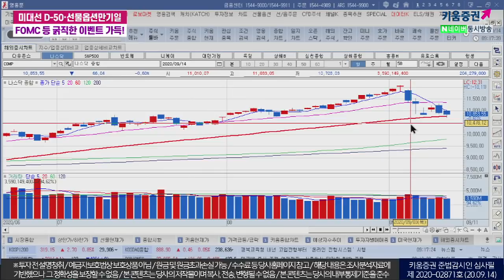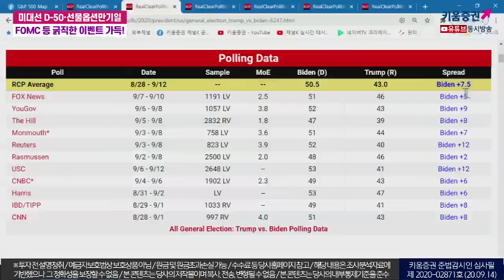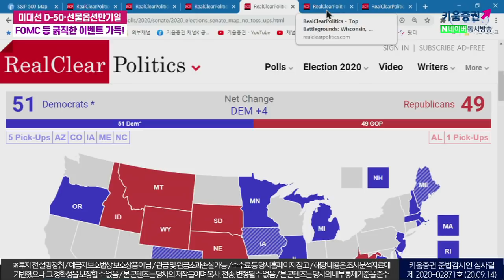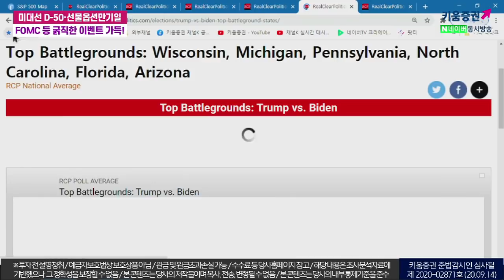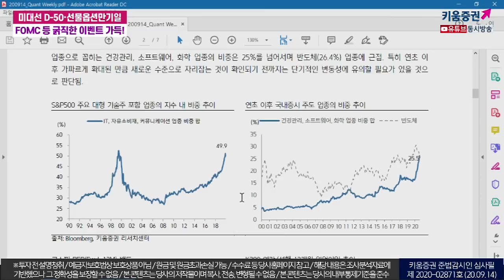미대선 D-50·선물옵션만기일 FOMC 등 굵직한 이벤트 가득! (애톡쇼.주식투자/20.09.14)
00:00 오프닝
00:36 미국증시 점검
08:40 '틱톡' 인수전 현 상황은?
11:56 니콜라의 급락이 시장에 끼친 영향
14:00 오는 16일, 9월 FOMC 회의 내용은?
18:40 D-50 미 대선, 체크 포인트는?
27:20 국내시장 점검